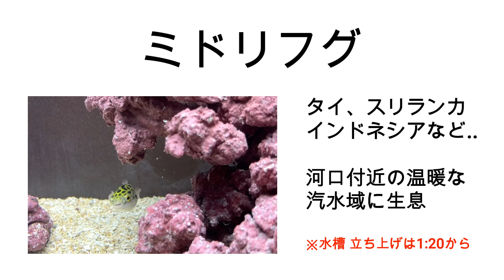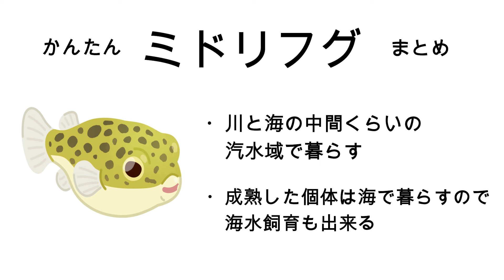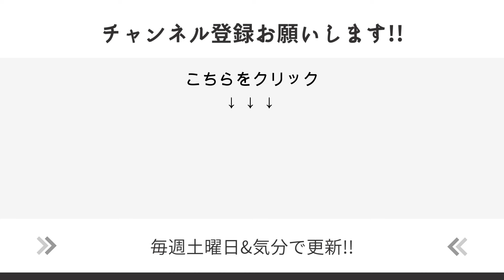【初心者必見】可愛いミドリフグの飼育方法をどこよりも分かりやすく徹底解説!!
ご質問等あればお気軽にコメントして下さい!!